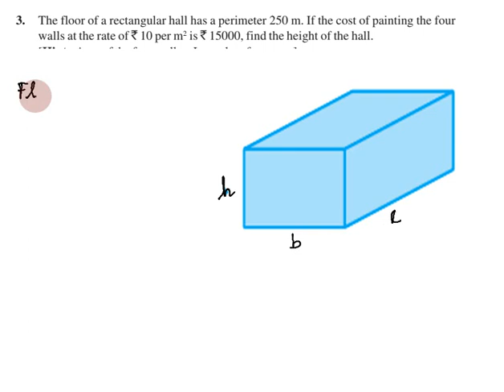Class 9, Maths Exercise 13.1 Q No 3 in Tamil | Chapter 13 Surface Areas and Volumes in Tamil | CBSE